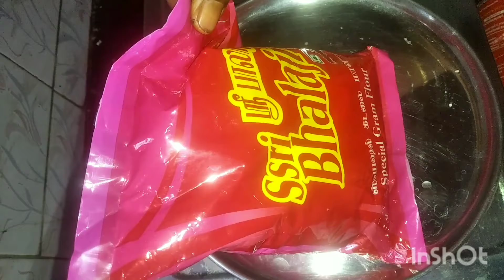தீபாவளி ஸ்பெஷல் நெய் மைசூர் பாக்|| Ghee mysore pak